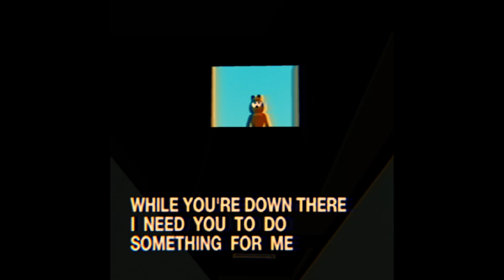Horror Game Where Garfield Shoves You Into A Basement & Is Staring At You - The Last Monday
The Last Monday is a horror game where you visit a certain orange cat that likes lasagna and its name is probably Garfield.

"No not that cat."